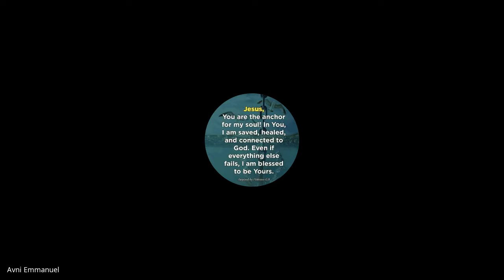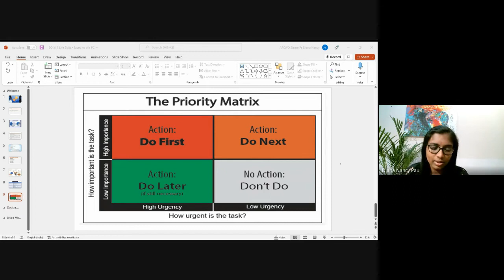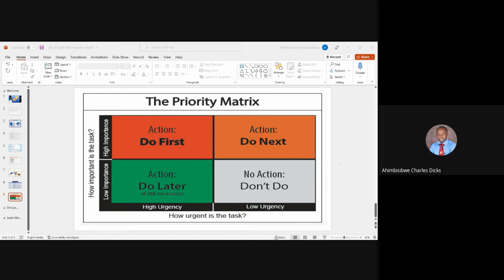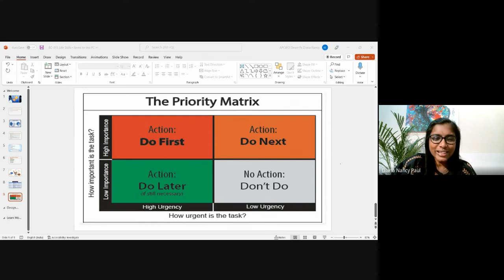Life Skills | Lecture 6 : BC315-LS-20220922